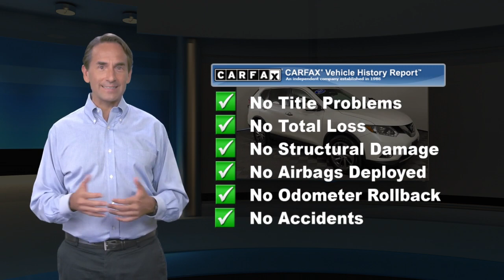Used 2015 Nissan Rogue SL, York, PA N675DW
Apple Nissan

Outstanding design defines the 2015 Nissan Rogue! Comfortable and safe in any road condition! It includes heated seats, turn signal indicator mirrors, a power rear cargo door, and 1-touch window functionality. Under the hood you'll find a 4 cylinder engine with more than 170 horsepower, and for added security, dynamic Stability Control supplements the drivetrain. All wheel drive provides for safe passage, regardless of road or weather conditions. We have a skilled and knowledgeable sales staff with many years of experience satisfying our customers needs. They'll work with you to find the right vehicle at a price you can afford. Stop by our dealership or give us a call for more information.

[RLVID:5162:ceff95e749985ae4:2d7c3028b8545908:1]